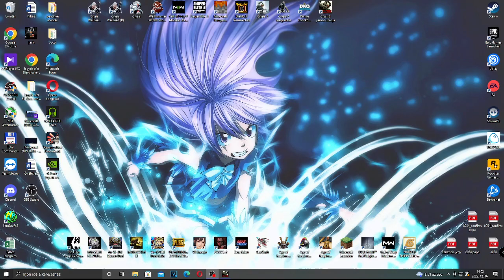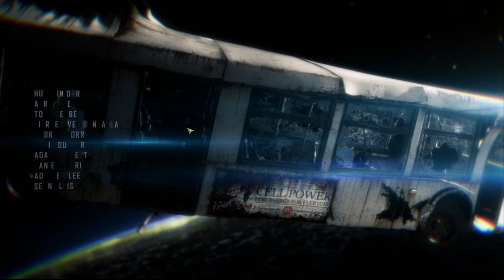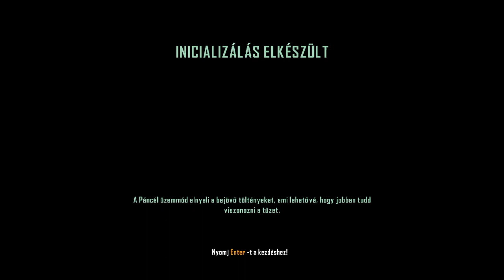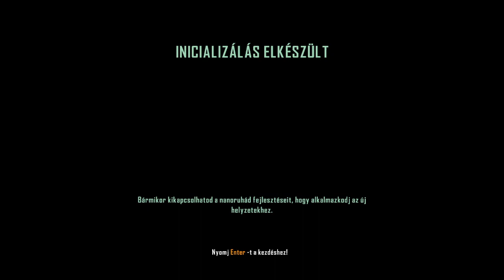🔴Viszlat🎮 Crysis 3 #1